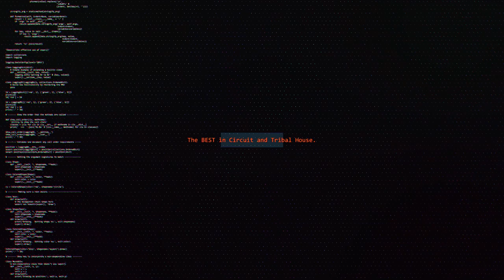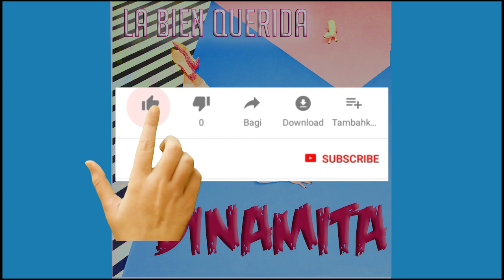La Bien Querida -💫 Dinamita 💫 FUri DRUMS Sacrifice House Remix FREE !DOWNLOAD!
REPOST TO YOUR SOUNDCLOUD, FACEBOOK AND INSTAGRAM! THANK YOU!
To download you only need free Soundcloud and Spotify accounts and use a desktop version of the browser to open the link.. Just follow the steps.